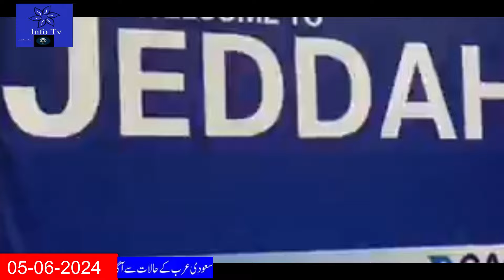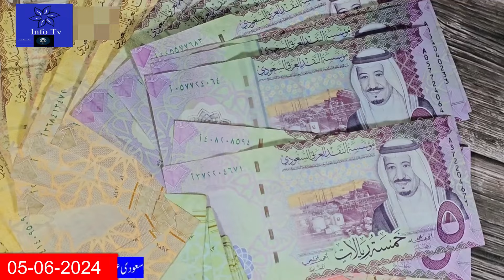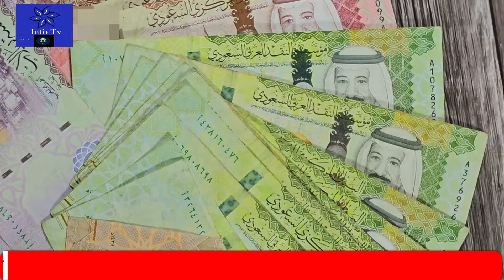Latest Saudi News Today in Urdu Hindi|سعودی خبرنامہ|King Salman Invites 2322 Pilgrims from all over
Latest Saudi News Today in Urdu Hindi|سعودی خبرنامہ|King Salman Invites 2322 Pilgrims from all over World
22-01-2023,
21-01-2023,